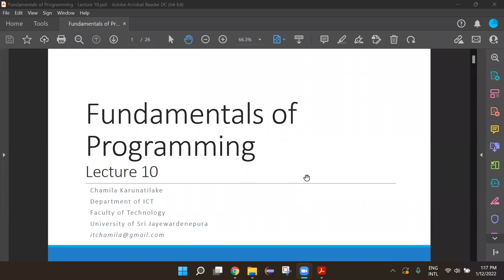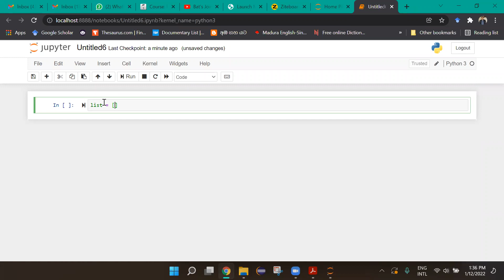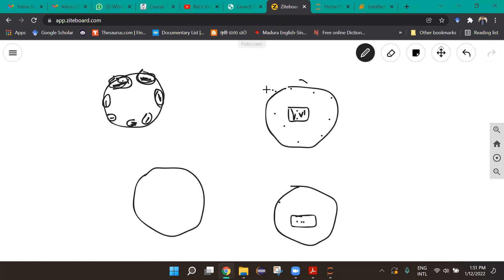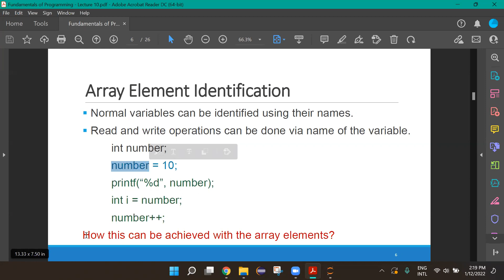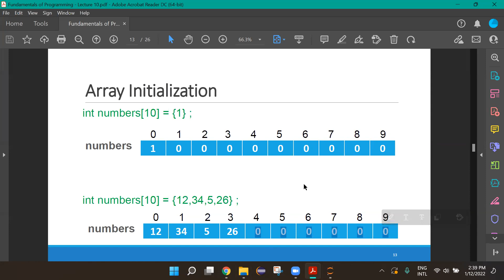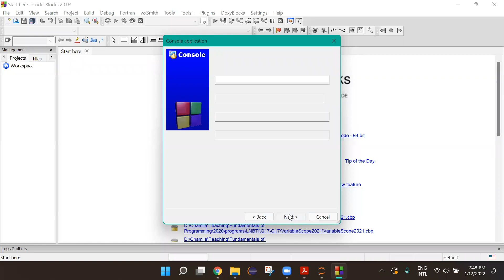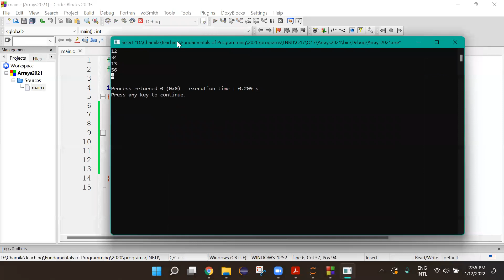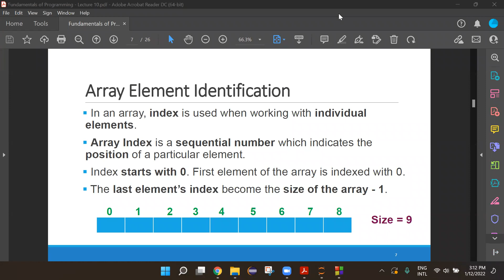Fundamentals of Programming Lecture 12